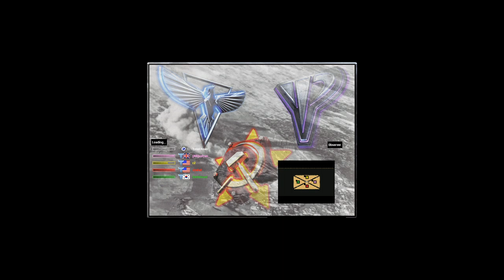Oil Derrick in Center - Red Alert 2 & Yuri's Revenge online